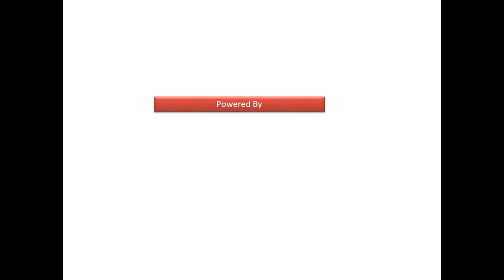Shri Krishna Raslila || শ্রী কৃষ্ণ রাসলীলা || ২০১৭ || তুলসীধাম মন্দির, চট্রগ্রাম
Sri krisna Raslila || শ্রী কৃষ্ণ রাসলীলা || ২০১৭ || তুলসীধাম মন্দির,  চট্রগ্রাম
তুলসীধাম মন্দিরের ২০১৭ সালের রাসলীলা মহোৎসব নিয়ে প্রামাণ্যচিত্র
Direction & Editing :- Anirban Roky
সহযোগিতায় রয়েছেন
Arpon das
Madhusudan das
Bijan Dhar
Partha kormokar
হাজার বছরের পুরনো মন্দিরে রয়েছে মদনমোহন এর প্রাচীন বিগ্রহ..
রাসোৎসব এই মন্দিরের অতি প্রচীন উৎসব.. দূরদূরান্ত থেকে প্রচুর ভক্তগনের
আগমনে সুশৃঙ্খলভাবে উৎসব পালিত হয়

Little Krishna - Darling of Vrindavan, while lapping up all the love and adoration of Nanda & mother Yashoda grew up as the naughty prankster. But he was also the bravest of all, crushing mighty demons like Putana & Trinavarta sent by Kansa. Indra’s false pride got shattered when Little Krishna lifted up the entire Govardhan hill. Showcasing breathtaking underwater fight sequences, Krishna won over Kaliya in an epic battle emerging as the true saviour of Vrindavan.
Telefilm – II
Vrindavan is constantly threatened by the malice of evil king Kamsa who in order to eliminate Little Krishna kept sending ferocious demons, like the giant Pralambasura, scorching Fire demon, powerful Aristasura and mighty Bakasura. Little Krishna while engaging in mischief and pranks with Radha also emerged as the legendary warrior, conquering all the demons in epic heroic combats.